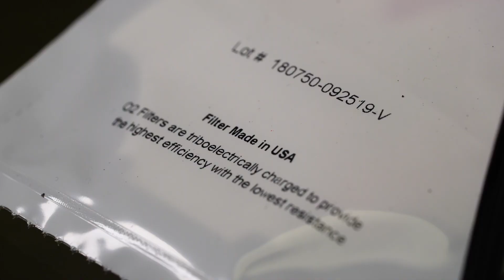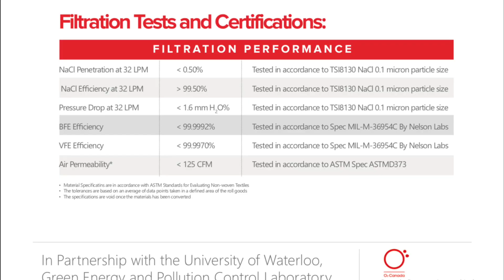《潛水開箱！》EP.2 - 跟潛水無關的 O2 Canada 口罩 - 楊正軍Kent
雖然與潛水無關,但我相信在非常時期口罩也是必需品,希望大家可以身體健康.如果大家喜歡的話,記得記得Like & Share~
如果想我拍攝更多不同類型的短片,就要subscribe啦~